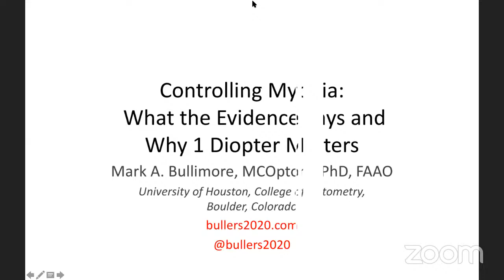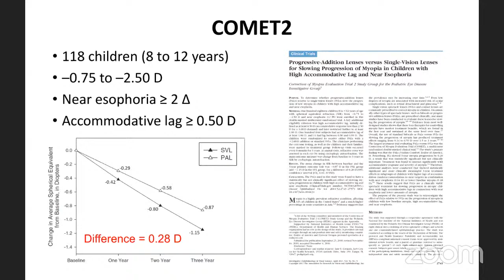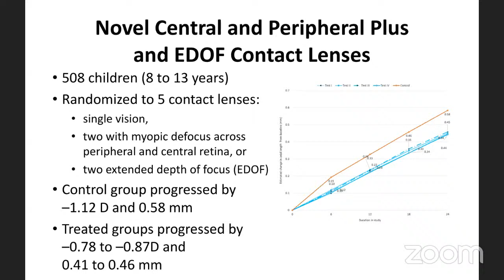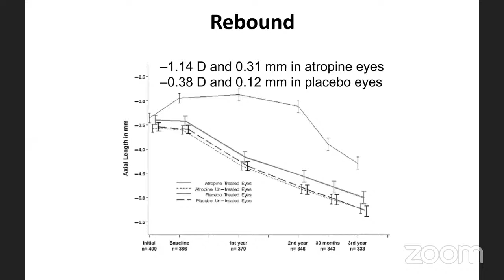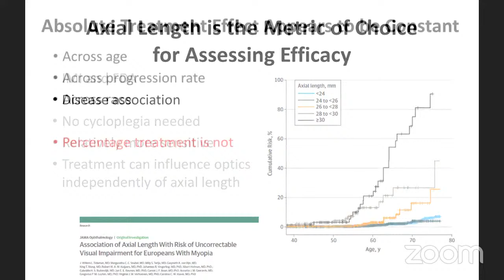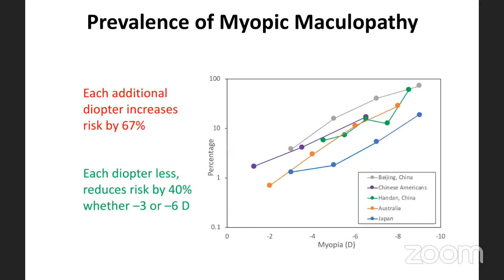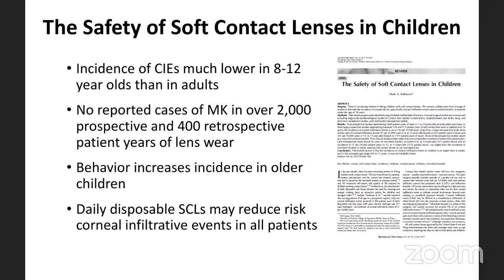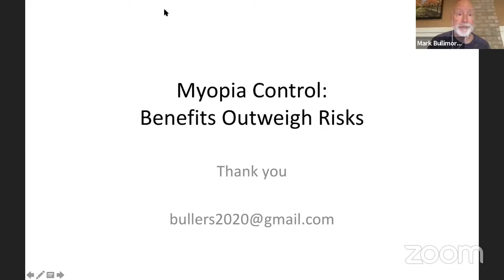"Controlling Myopia –What The Evidence Says & Why 1 D Matters?" by Prof Mark A. Bullimore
Topic – "Controlling Myopia –What The evidence Says & Why 1 D Matters?"

Speaker Name:  Prof Mark A. Bullimore

We would like to notify you all that Mero Eye Foundation is going to conduct an "EYE TALKS-Webinar", we will be having our session (Session No. 78)

DATE – Thurs 08:00 pm NPT, 07:45pm IST, 9th  July 2020
  Thurs 3:15 pm BST, 9th july 2020

YOUTUBE LIVE